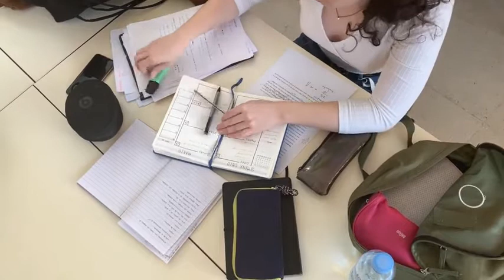Never give UP Inspiring Motivational video . be positive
Overcome your obstacles to success and rise above yourself!
Obstacles in your way to success? Feeling stuck in your progress to your goals? Or just had it with chasing your dream. Be it wealth, success, happiness, skills or whatever that you are trying to achieve in life, you can’t help from feeling tired sometimes in your own road to success. If it ever does happen to you, watch this video of spoken motivational quotes every morning to reignite your passion, to remind you of your life goals and mission and to live a happier and healthier life
*Turn on audio for better experience

We would love to hear from you. We plan to produce 2-3 videos per week. Your support is our motivation to progress!